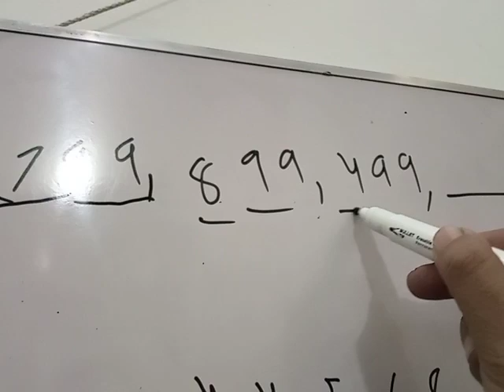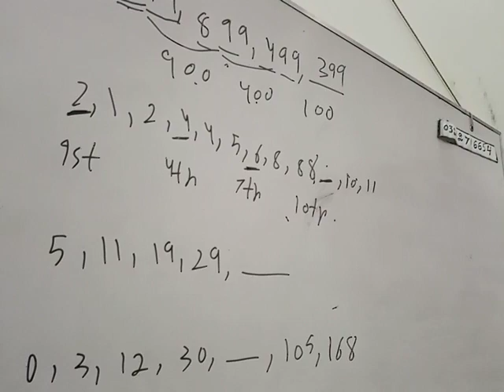2023 FAST university aptitude test past paper solution Iq part 4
2023 FAST university aptitude test past paper solution Iq part 4